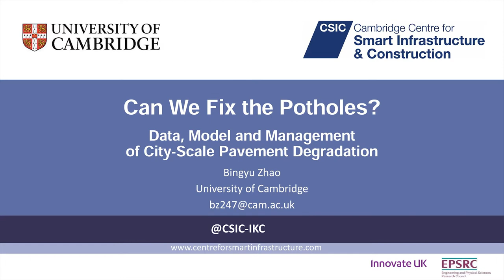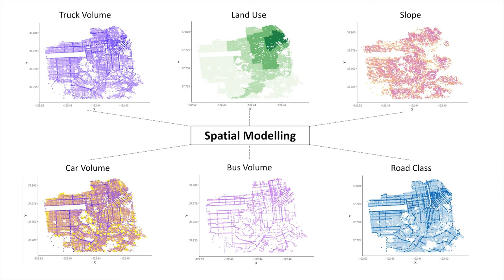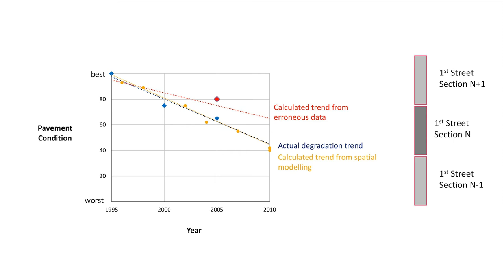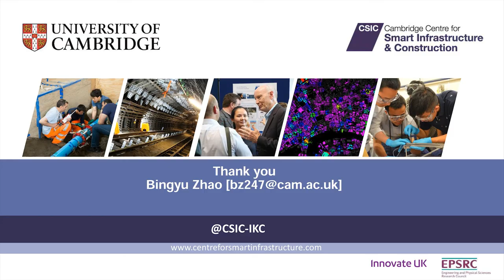Data, Model and Management of City-Scale Pavement Degradation - CSIC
Short presentation by University of Cambridge PhD Researcher, Bingyu Zhao on 19 September 2017.